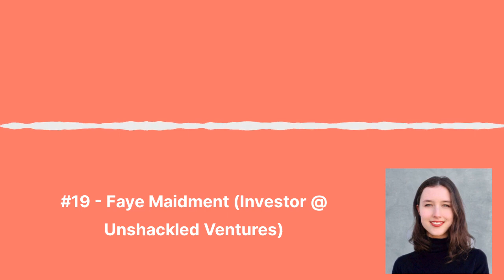#19 - Faye Maidment (Investor @ Unshackled Ventures)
In this episode, we discuss:

- The explosion of the creator economy and the secondary effects of this transition
- The art of curation and audience building
- Why AR/VR is poised to get over the adoption issue
- Evaluating timing risk as an investor